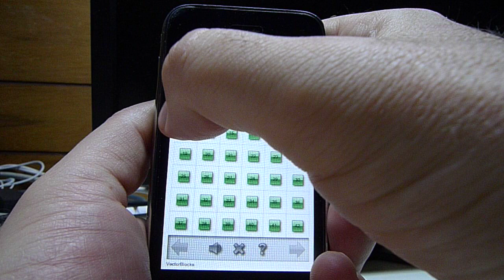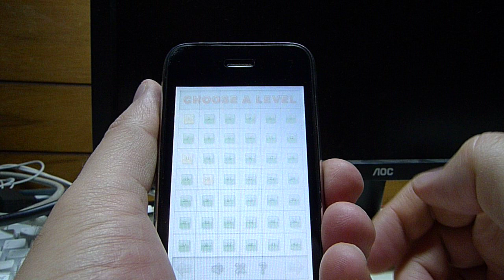Vector Blocks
Vector Blocks is an engaging new physics based puzzle game. Guide the silver ball from its source to the goal tile by strategic placement of four types of vector blocks. These nudge the ball up, down, left or right.

Avoid going off the edge of the screen or hitting the solid tiles. Other types of tiles will help or hinder your progress. These currently include friction tiles, which slow the ball down, and bouncer tiles, which push the ball away.

Work your way through over 40 levels - some simple, some maddeningly frustrating, but all can be done, so don't give up!